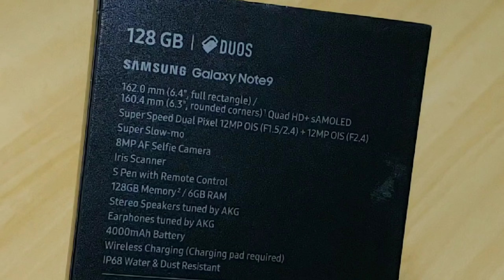SAMSUNG GALAXY NOTE 9 - Unboxing en español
Solo unas semanas después de la presentación oficial del Galaxy Note 9, los amigos de Samsung Perú me prestaron un equipo para someterlo a revisión. Lo tengo conmigo como teléfono principal desde hace algunos días, pero les voy compartiendo el video con el unboxing en español.